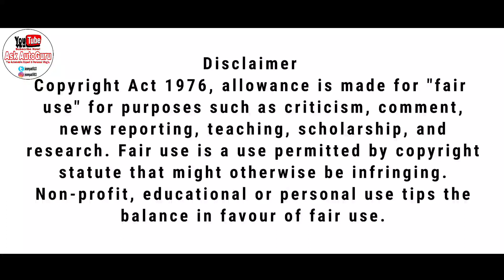2020 BS6 | TVS Jupiter BS6 110cc FI | Pros Cons | milage test | top speed | Real life ride review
2020 BS6 | TVS Jupiter BS6 110cc FI | Pros Cons | milage test | top speed | Real life ride review |

        Hello guys,
        Today we are discussing about all new TVS Jupiter BS6 2020. Here will know TVS Jupiter Base Model Bs6 fi 2020 how's the performance and also known what is India's best 110cc scooter or Best selling 110cc scooters. Wjat is the current price of Jupiter BS6 2020 and TVS Jupiter BS6 Review also we have discussed here about Jupiter Scooter 2020 New Model changes and about the TVS Jupiter Base Model Glossy Colour BS6 2020 apart from that TVS Jupiter All models also shows here. What is TVS Jupiter BS6 All colours and TVS Jupiter BS6 FI 2020 All changes also will know TVS Jupiter BS6 mileage test detailed review and the final TVS Jupiter Basic BS6 Pros and Cons also will know here.
        And the upcoming vedios you will get comparison on tvs jupiter vs honda activa tvs jupiter vs honda activa 6g tvs jupiter vs honda dio tvs jupiter vs activa 125 tvs jupiter vs ntorq tvs jupiter vs activa 5g race tvs jupiter vs activa 6g race tvs jupiter vs hero pleasure tvs jupiter vs suzuki access and tvs jupiter vs suzuki access 125. Now let's talk about the all new 2020 bs6 tvs jupiter.

Thanks again.